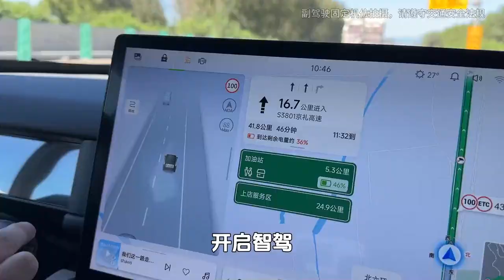【雨哥讲车】出行路上的好伙伴#iCAR03T,带我去往山海之外#iCAR电动小卫士机能升级